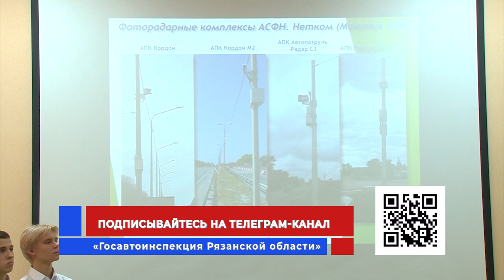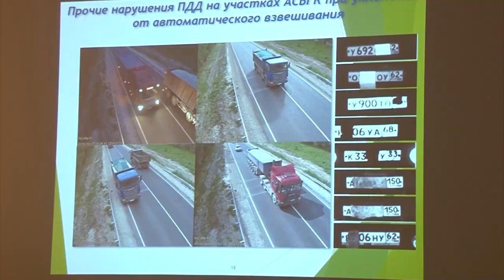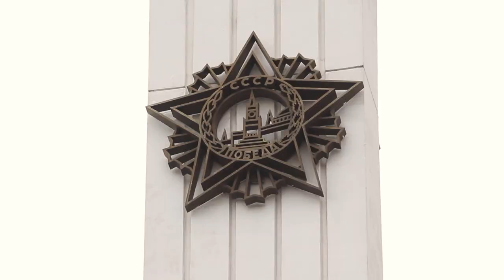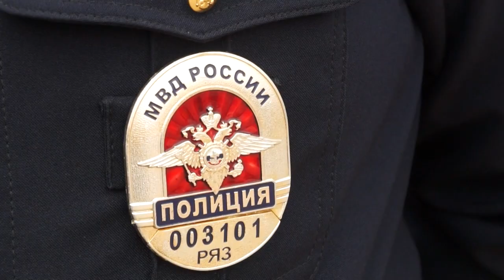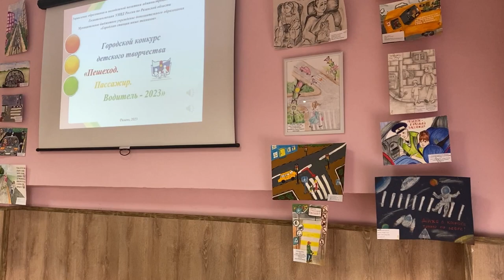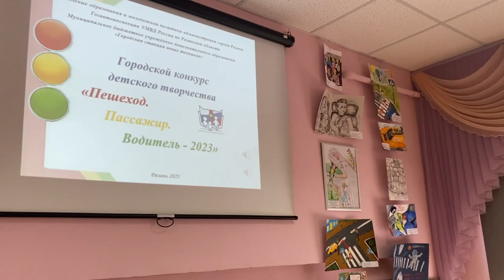Жизнь и дорога. Выпуск 27